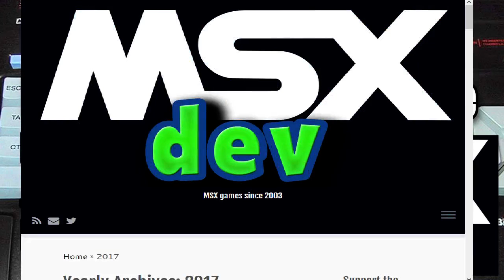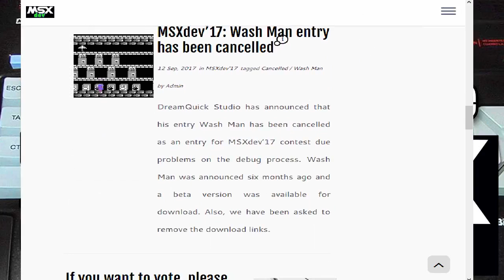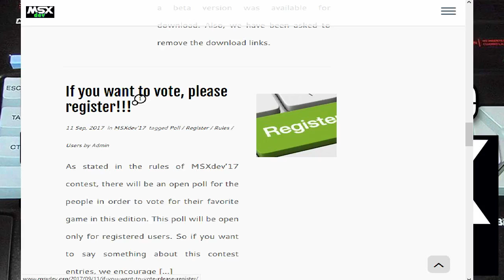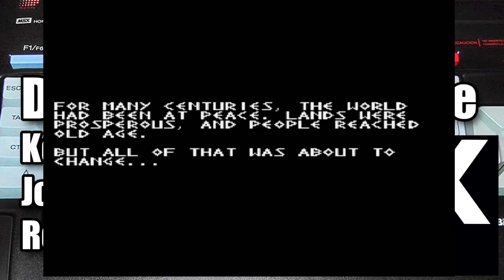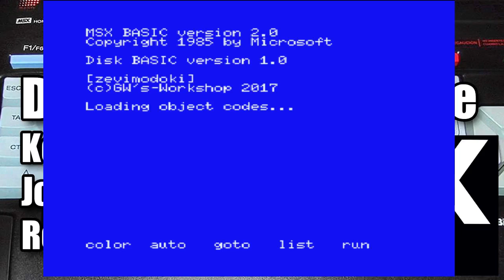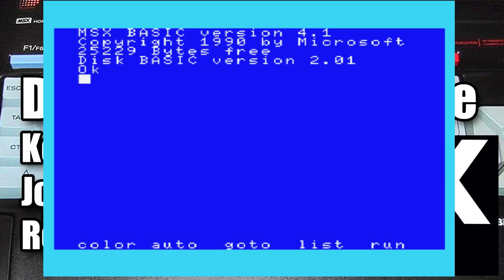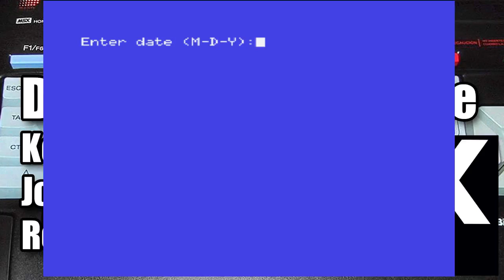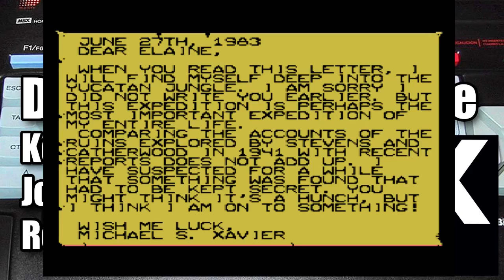Domingos con Juanje y MSX: MSX DEV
En esta edicion de Domingos con Juanje, repasaremos los juegos de la MSXDEV 2015 y 2017 junto a Konamito, John Hassink y Retroabuelo
Aprovecharemos para hablar con John de sus producciones y obtener de la mano de Konamito y Retroabuelo una vision general de esta DEV y como esta el panorama de nuevas creaciones para este sistema
Os esperamos a partir de las 20:00 horas.